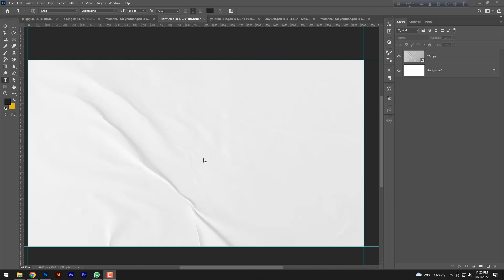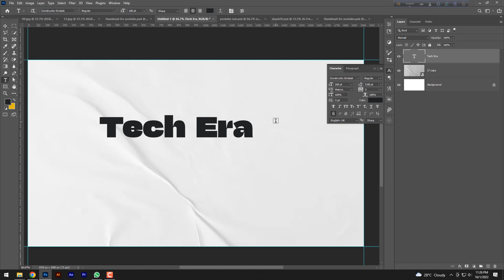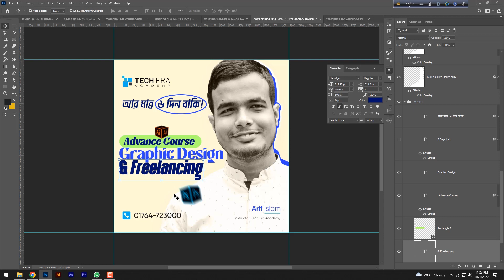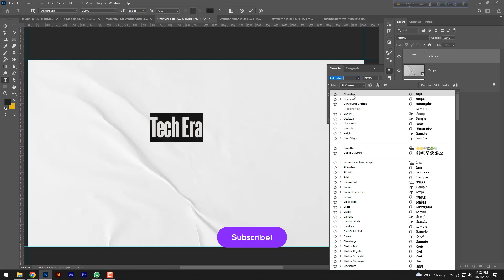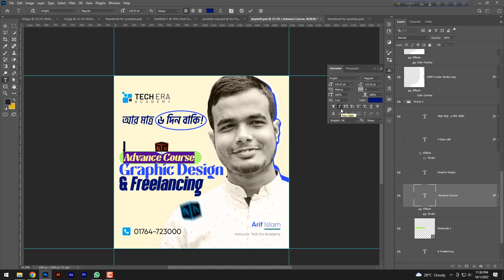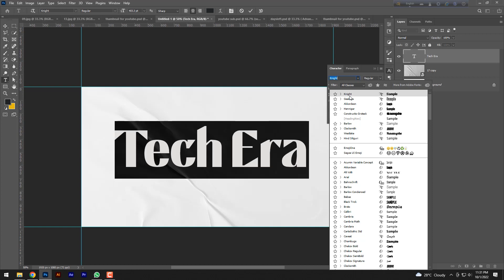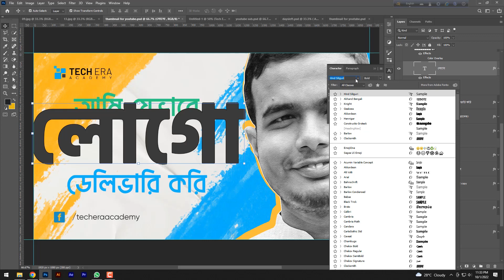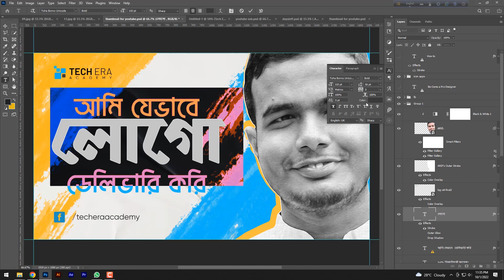Best Bangla & English Font For Thumbnail | Font Download | Graphic Design Tutorial Bangla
এইছাড়াও টেক ইরা ইকাডেমির  গ্রাফিক ডিজাইন ও  মোশন গ্রাফিকস কোর্স রয়েছে যা আপনি অনলাইন এবং অফলাইনে করতে পারবেন,

💎 আমাদের অফিসঃ
আপ্যায়ন আফরোজ টাওয়ার, ২য় তলা, শপ নং ১৮ (কলেজ রোড), ফেনী